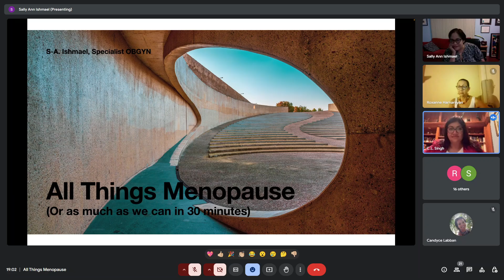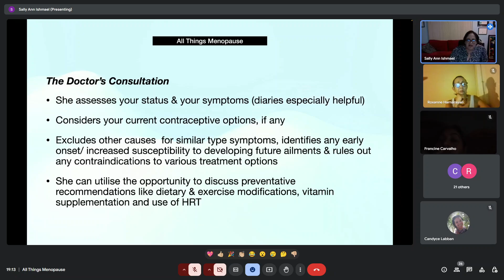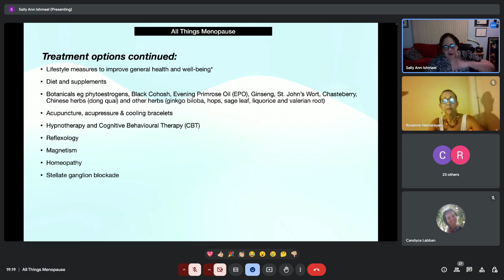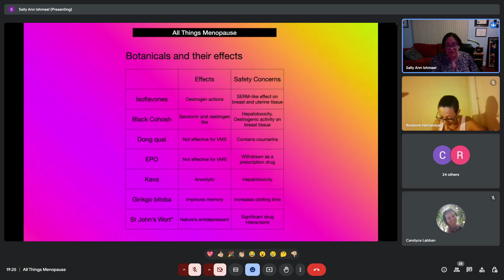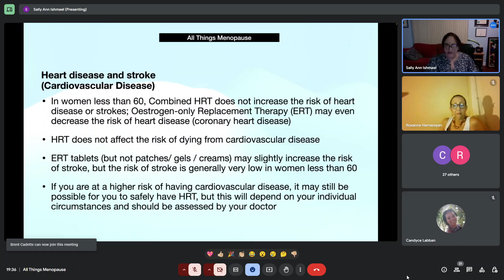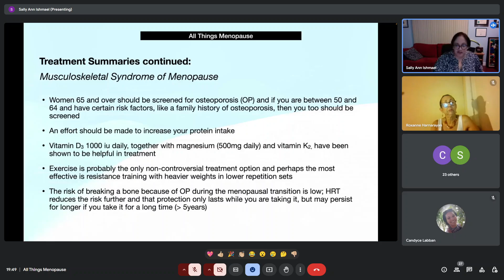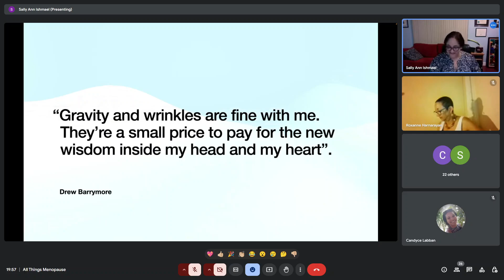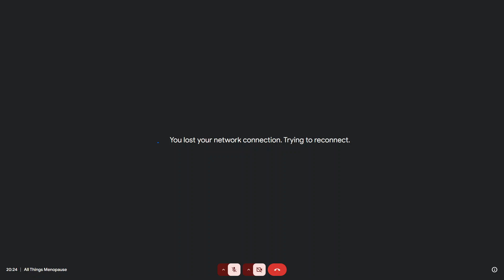All Things Menopause ~ Soroptimist International Esperance